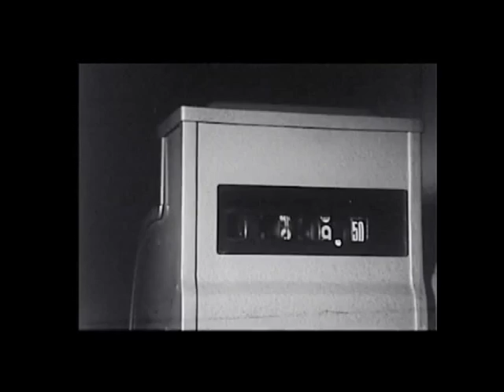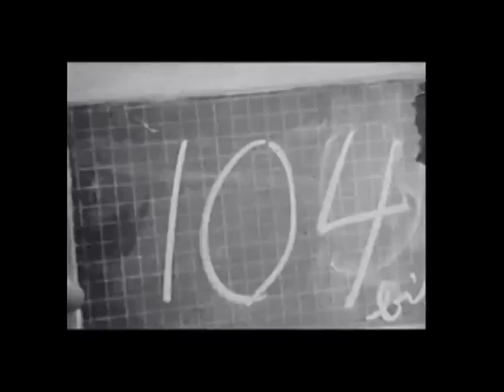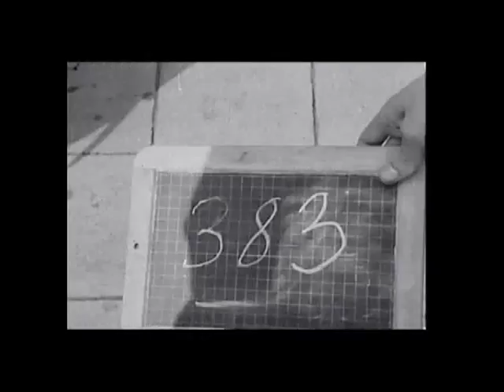Ploho - Кресты / Kresty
L'imitation du cinéma-Marcel Marien-1960